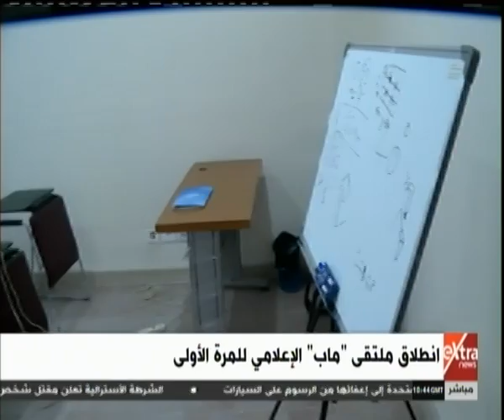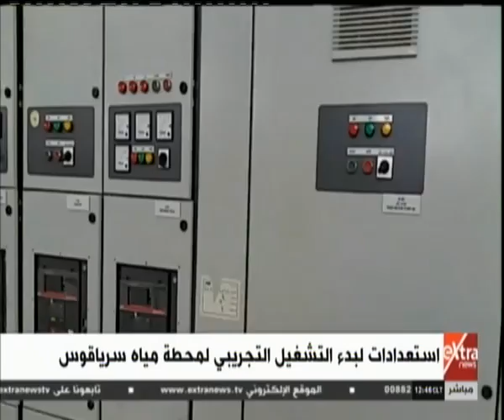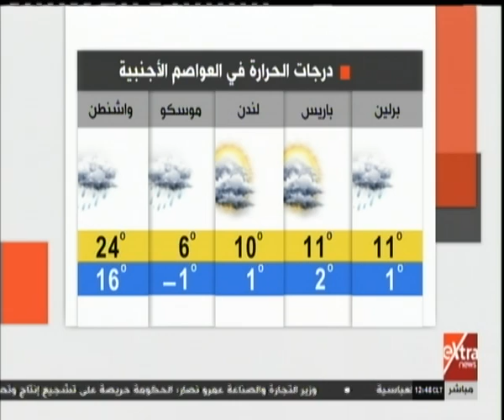غرفة الأخبار | جولة الـ 12 ظهرا الإخبارية مع نانسي نور (كاملة)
غرفة الأخبار | جولة الـ 12 ظهرا الإخبارية مع نانسي نور | 14 ابريل 2019